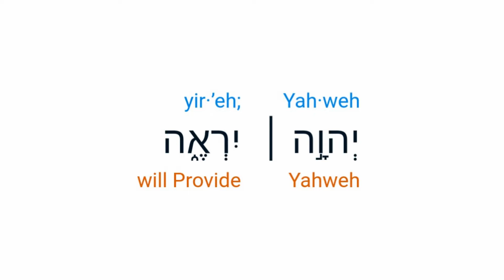APA ARTI DARI JEHOVAH JIREH? || Tommy Tampenawas, M.Div.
Di video ini saya menjelaskan apa arti dari Jehova Jireh dan apa hubungannya dengan pengorbanan Yesus di atas kayu salib?

Tommy Tampenawas, M.Div. (Magister Divinitas).